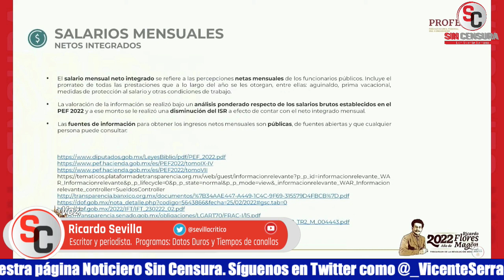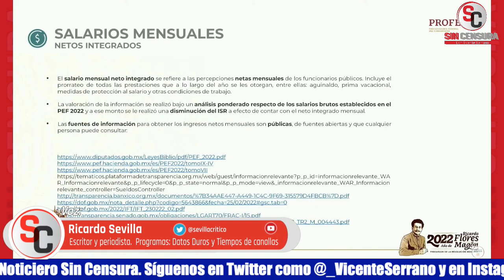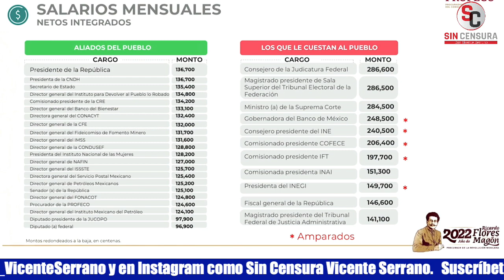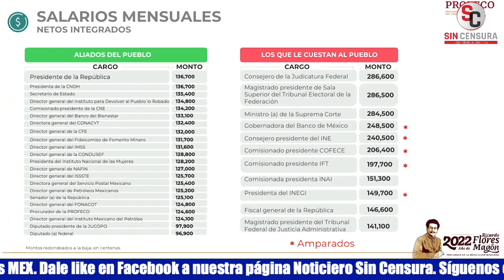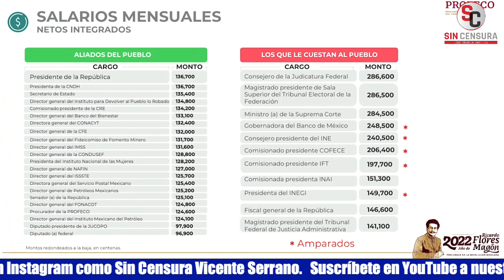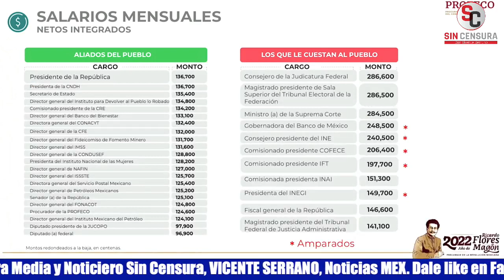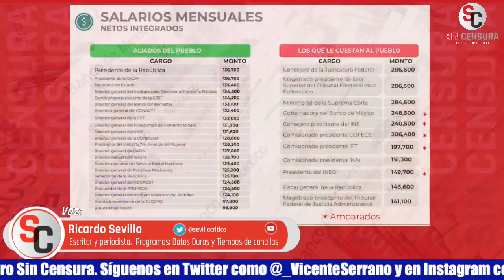SEVILLA LLAMA A QUE MÁS FUNCIONARIOS DE ALTO NIVEL SEAN ENTREVISTADOS EN SIN CENSURA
El escritor y periodista Ricardo Sevilla hizo un llamado a que más funcionarios de alto nivel sean entrevistados en Sin Censura